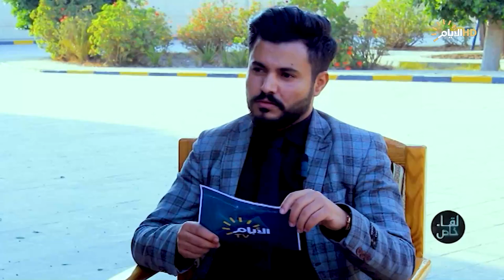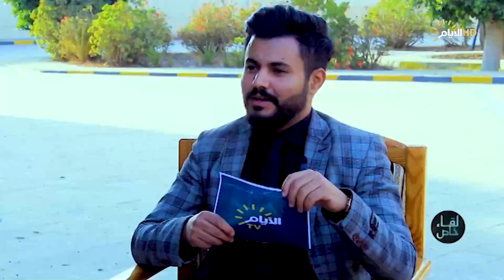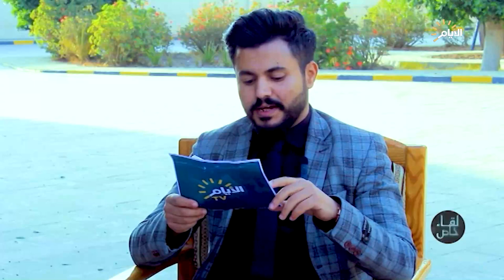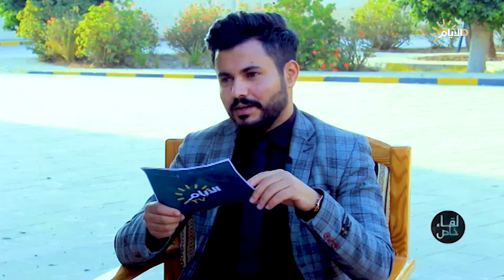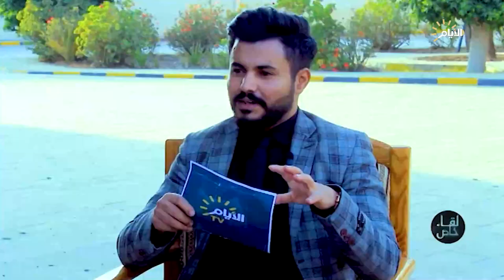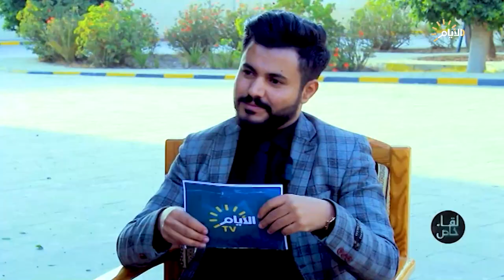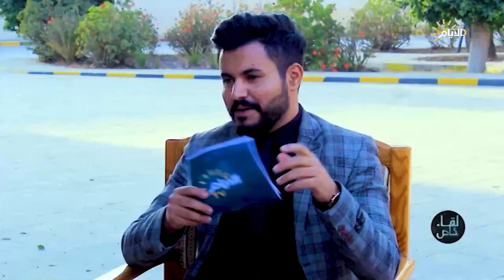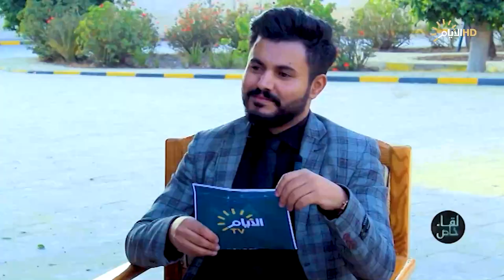لقاء خاص، تطورات وتداعيات حلف واشنطن ضد اليمن في البحر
مع عضو مجلس الشورى اليمني محمد البخيتي